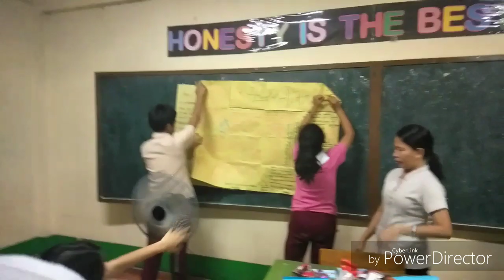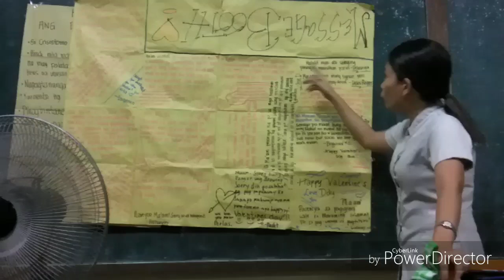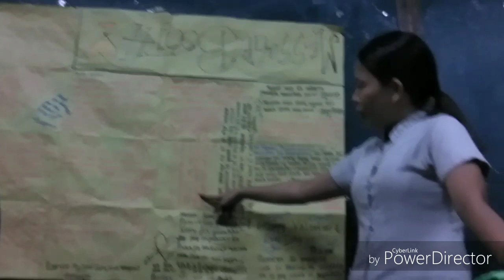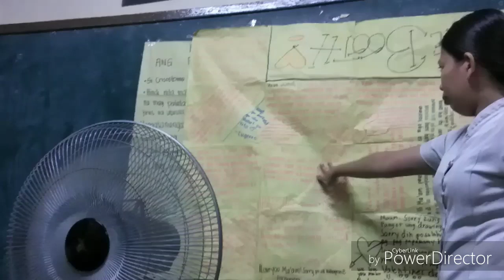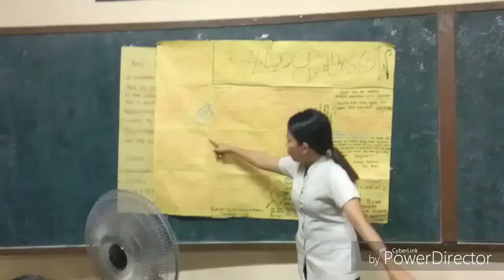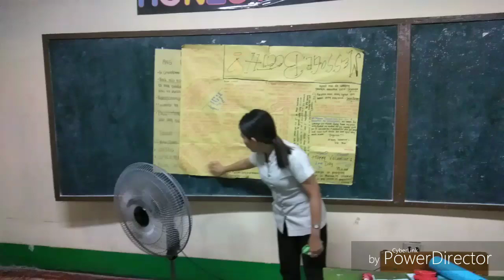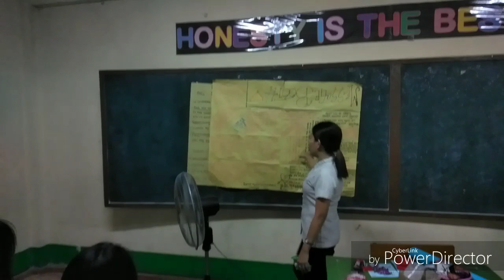WE SUPRISED OUR TEACHER IN VALENTINES DAY Vlogs